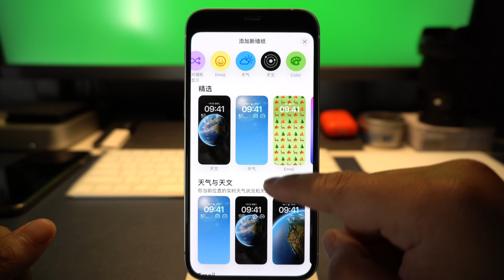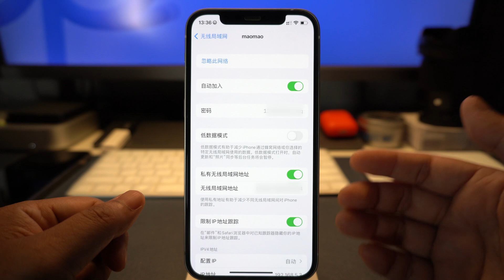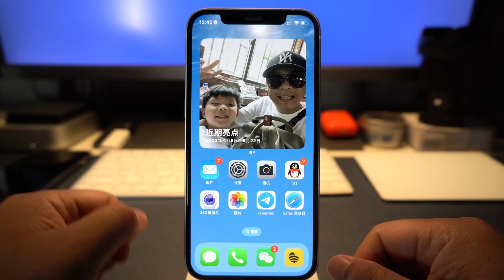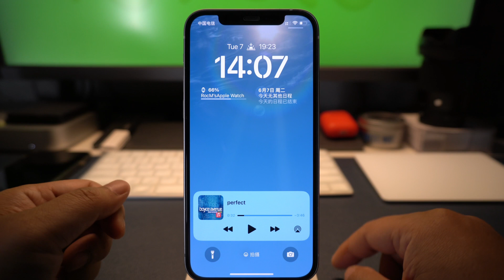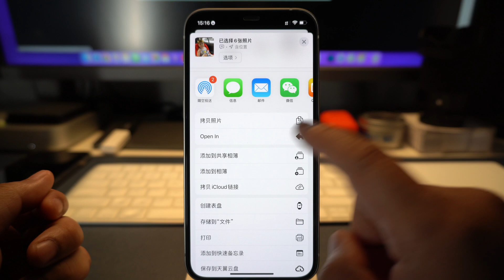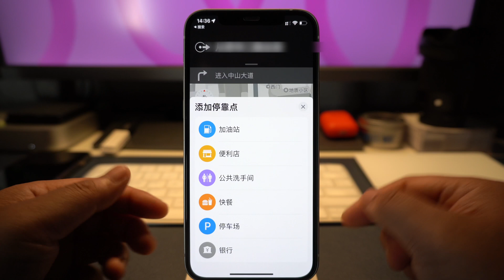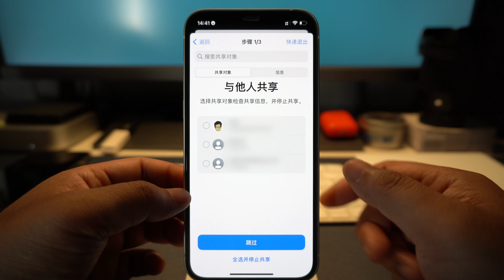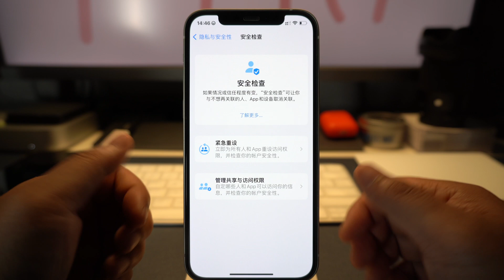iOS16快速上手15大主要更新功能预览-苹果朋友圈🤔️(CC字幕)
时间轴：
0:00 前言
0:24 多功能锁屏
1:12 Wi-Fi密码
1:37 相册权限
1:54 横屏Face ID
2:13 键盘震动反馈
2:28 抠图去背
2:55 隐私通知
3:09 信息折叠
3:25 实时活动
3:36 专注锁屏
3:54 共享图库Apple朋友圈
4:42 说写混输
5:04 信息撤回&编辑
5:20 地图增加途径点
5:31 权限重置
6:59 结尾总结